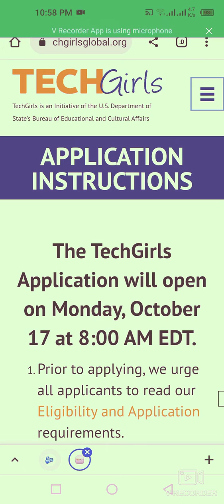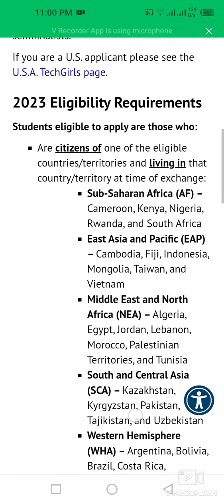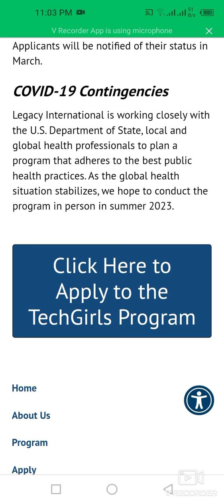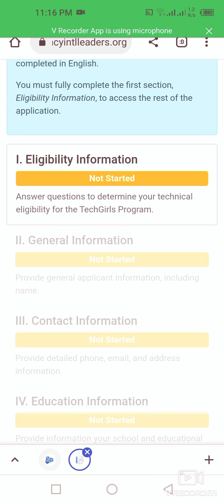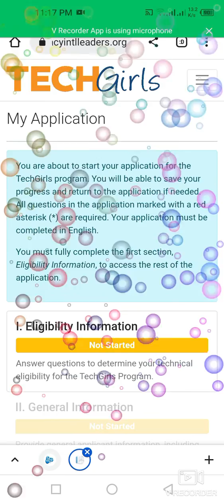How To Apply For TechGirls Exchange Program USA 2023 | 04 Weeks Fully Funded| Application Process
This video is about how to apply for TechGirls Exchange Program USA 2023 fully funded program for International students.

Students eligible to apply are those who:

Are citizens of one of the eligible countries/territories and living in that country/territory at time of exchange:
Sub-Saharan Africa (AF) – Cameroon, Kenya, Nigeria, Rwanda, and South Africa
East Asia and Pacific (EAP) – Cambodia, Fiji, Indonesia, Mongolia, Taiwan, and Vietnam
Middle East and North Africa (NEA) – Algeria, Egypt, Jordan, Lebanon, Morocco, Palestinian Territories, and Tunisia
South and Central Asia (SCA) – Kazakhstan, Kyrgyzstan, Pakistan, Tajikistan, and Uzbekistan
Western Hemisphere (WHA) – Argentina, Bolivia, Brazil, Costa Rica, Honduras, and Suriname
Europe and Eurasia (EUR) – Albania, Cyprus, Greece, Kosovo, Montenegro, and Turkey
Are between the ages of 15 and 17 at the start of the exchange July 8th, 2023 (Born on or between July 9, 2005 and July 8, 2008);
Have demonstrated advanced skills and a serious interest in science, technology, engineering, and/or math in their academic studies;
Intend to pursue higher education and/or careers in STEM, especially technology;
Have strong English language skills (advanced intermediate English skills);
Exhibit maturity, flexibility, and open-mindedness;
Will attend at least one additional semester of secondary school upon their return to their home country;
Are committed to completing a community-based project upon their return home; and
Meet U.S. J-1 visa eligibility requirements (for instance, U.S. citizens are not eligible for J-1 visa).
Eligible candidates must be citizens and current residents of participating countries.
Preference will be given to those who have limited or no prior experience in the United States. You are not eligible if you have travelled to the United States in the last three years as part of any other ECA exchange program.